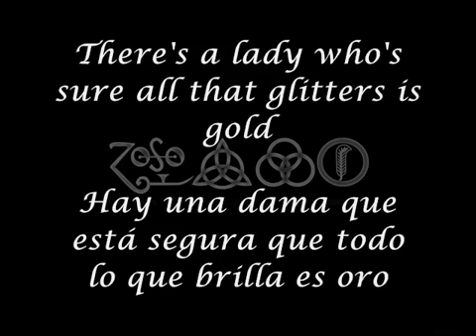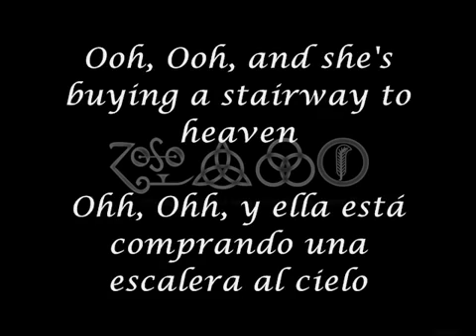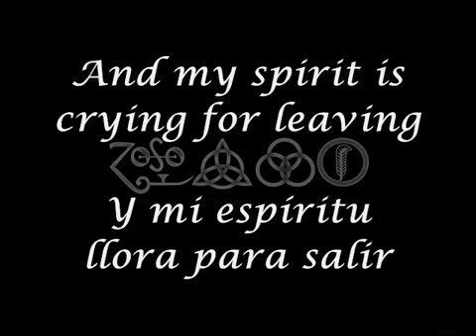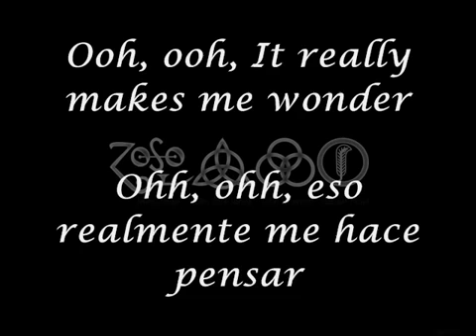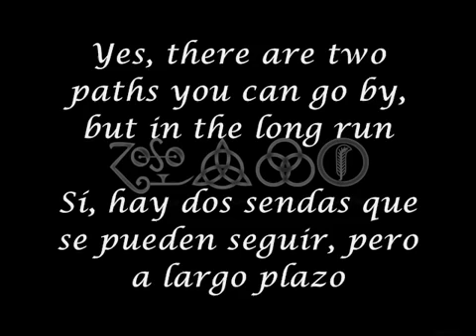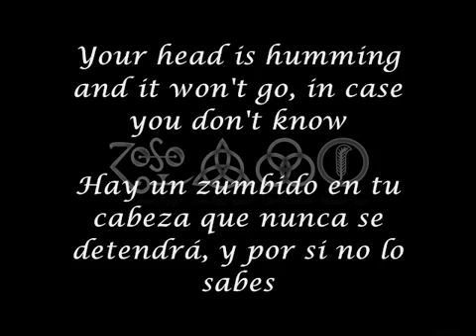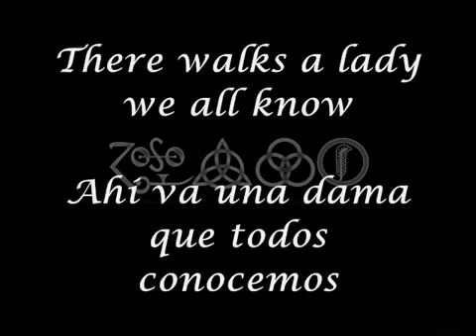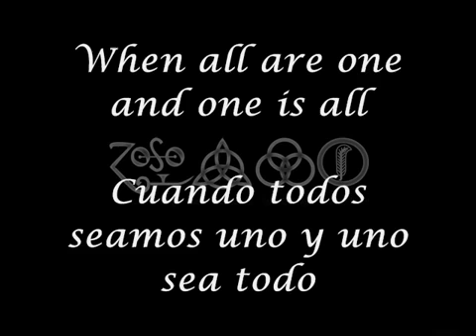español ingles stairway to haven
stair way  to haven español ingles